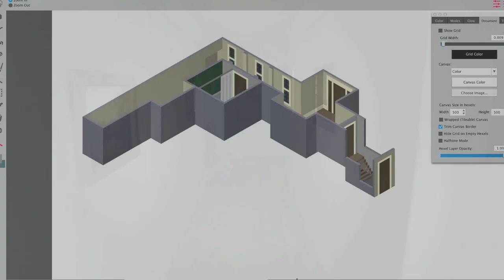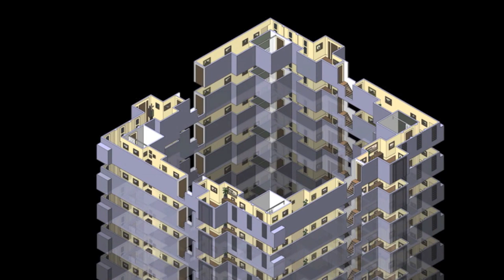PT (Silent Hills) - HEXELS - PixelArt